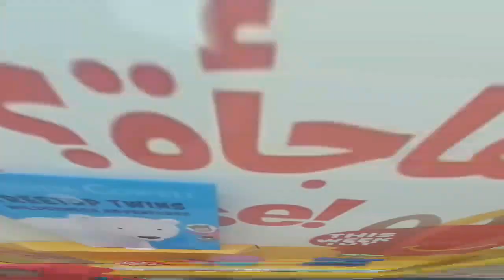CAMEL RACE TRACK ABU DHABI|CAMEL RACING IS ONE OF THE MOST POPULAR SPORTS IN UAE|THE SPORT OF SHEIKS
"The Sport of Sheiks"
Camel racing is considered a traditional sports in UAE. It is one of the most popular sports in Arab countries. In UAE, it is enjoyed by the inhabitant of the Persian Gulf states for many years.

The use of technology has modernized the conventional sport of camel racing.
A robot jockey is commonly used in camel racing as a replacement for human jockeys.
Before the robots, child jockeys rode the racing camels. Robots therefore, a safer alternative to human jockeys.
To keep the weight of the robots minimum, they are made of metals like aluminum. These days, a typical robot jockey weighs about 27 kilograms. Lower the weight, faster the camel. The robots also come with some handy features like GPS, which helps track the speed and location of the camel and a heart rate sensor to monitor the health.